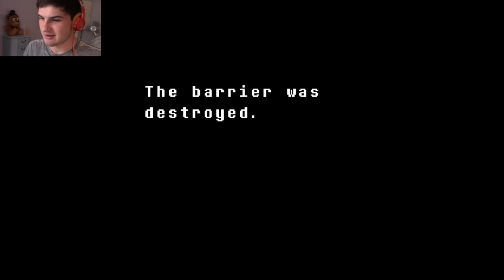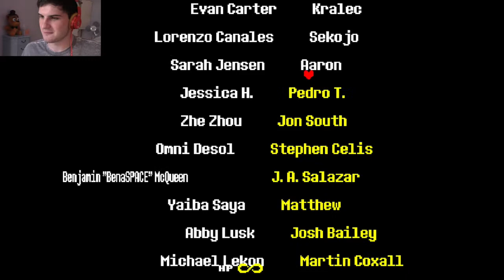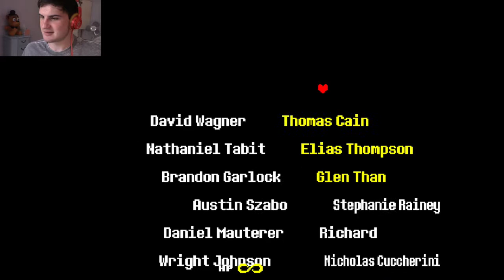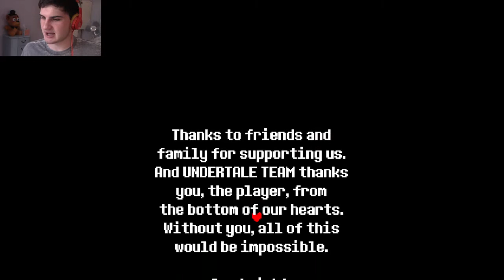TRUE PACIFIST ENDING - Undertale - Part 20 (FINALE)